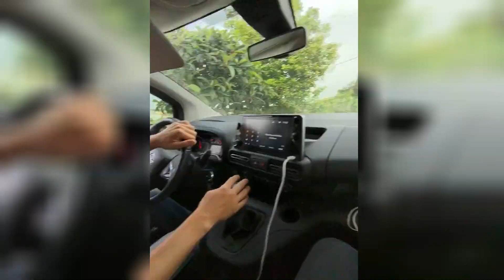Kolikrát jsme ztratili dron? MOOD (BEHIND THE SCENES + TALK)